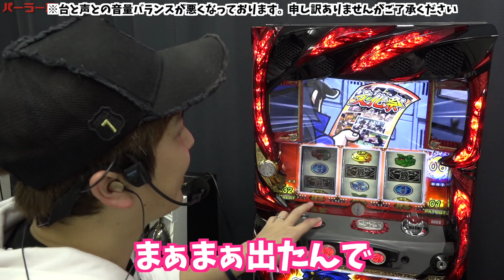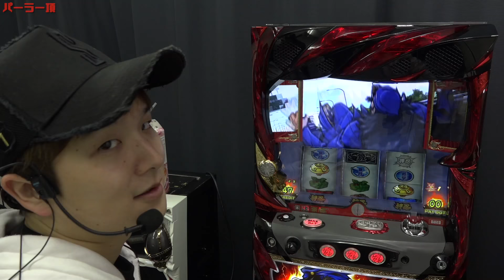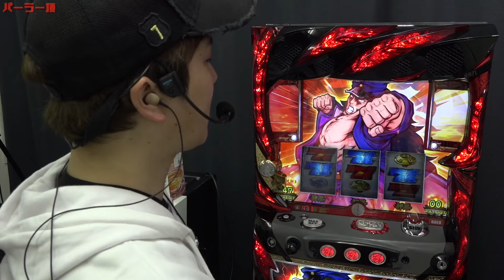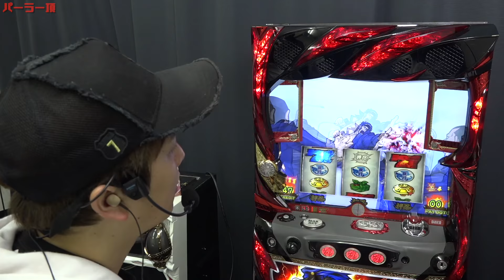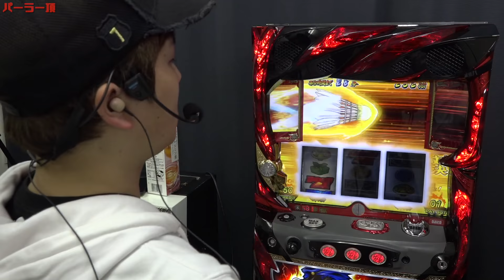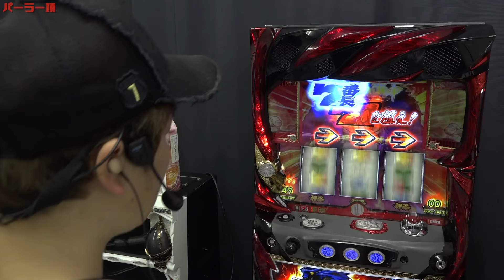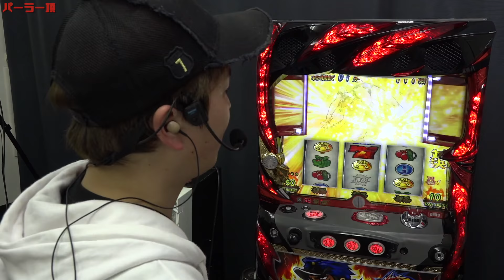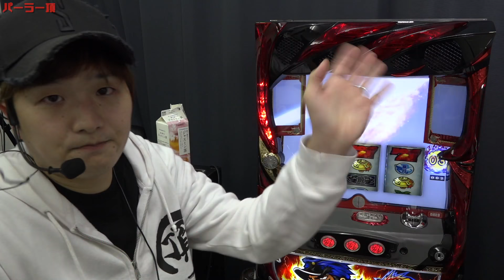【押忍!番長3】設定5を一体何日打てば万枚が出るのか!?【sasukeの家スロ卍奴#3】2日目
▼頂-ITADAKI- LINE@
line://ti/p/@gyh2739o